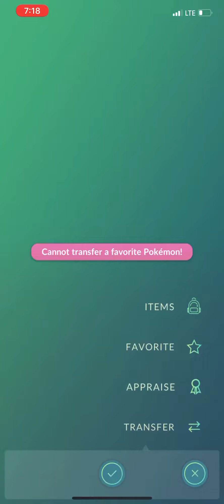Evolving KIRLIA - Pokémon GO (Evolve a Pokémon Research)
Kirlia (キルリア Kiruria) is a Psychic/Fairy-type Pokémon introduced in Generation III. Prior to Generation VI, it was a pure Psychic-type.

Gardevoir (サーナイト Saanaito ) is a Psychic/Fairy Pokémon introduced in Generation III. Previously a pure Psychic-type, prior to Generation VI, it is one of the two final evolved forms of Ralts, with the other being Gallade.